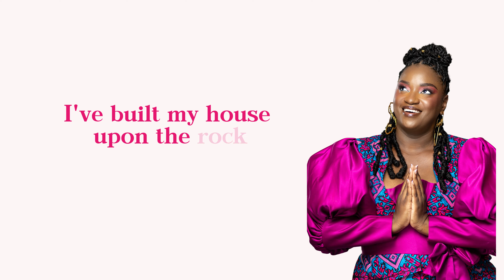The Rock - Call Me Woman Part 1 Soft Love - Marie Pascale 2024